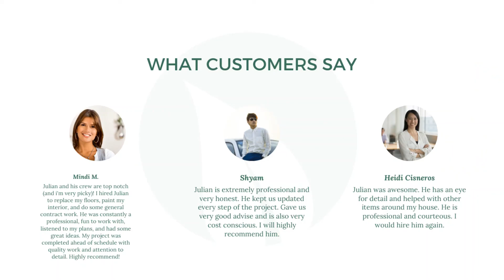Vinyl Plank Installation Services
Vinyl Plank Flooring

Design

In flooring, it is often very difficult to combine the properties of durability and design. Often times, you have to choose between one or the other. If you consider the common durable commercial flooring types, you will find that this is true. Whether you are thinking of concrete or another hard material, durable commercial flooring is rarely a design asset for your home or business.

Vinyl Vs. Other Options

When it comes to durable and longlasting flooring for your home or business, you have some options. The most common options that you have for flooring are laminate hardwood, vinyl, and carpet. These flooring options each have different benefits and drawbacks, and the best way to determine which is the best is to analyze them closely with regards to different purposes that they might serve.

Comparison Factors

To determine how vinyl stacks up to each of the other flooring types, we will compare them in several different circumstances and considerations to get an accurate idea of where vinyl is falling short and where it is getting ahead. Insight into each of these factors will show you why people use vinyl and where it has some shortcomings when compared to other popular flooring options on the market.

Fading

In fading resistance, vinyl comes in as the second-best behind laminate flooring. Laminate barely edges out vinyl, but it's clear that vinyl is still a large player when it comes to fade resistance and can stand the test of time with a durable composition. With vinyl flooring, you won't have to worry about frequent or severe fading and you'll have peace of mind that the investment you have made in your flooring is made to stand the test of time.

Wearing

In wearing resistance, vinyl is the best flooring option. Vinyl is made with a hard outer shell that prevents the aspects of everyday life and the abuse that is inflicted upon flooring from affecting the vibrancy of the floor. Vinyl will stay looking great for years to come.

Stains

If there's one thing that is true in homes or in business, it's that things happen. There are spills, accidents, and other events that happen that could stain your floor. However, when you use vinyl flooring this won't ever be a concern. That is because out of all of the other types of flooring, vinyl is the most resistant when it comes to stains.

Dents

In denting, vinyl comes in a close second behind laminate. Vinyl is just a tad more susceptible to damage from denting than laminate but is still much more resistant to denting than the other options on our list. Vinyl is certainly not weak and this isn't a deal-breaker.

Scratches

As is the same situation with dents, vinyl is at moderate risk for scratching and is inferior to laminate in this way, but not by much. The benefit to vinyl is that scratching is hardly noticeable and you probably anticipate scratching anyways if you are planning to install a vinyl floor in a high-traffic or commercial area.

Moisture

In moisture resistance is where vinyl is truly allowed to shine. Out of all of the flooring types on our list, vinyl is the best when it comes to moisture resistance. This moisture resistance is the main reason that so many people elect to use vinyl for their homes or businesses. The moisture resistance can help prevent frequent and costly repairs down the road that could otherwise cost thousands of dollars.

Care

When compared to the other most common types of flooring materials, vinyl is the easiest to care for. This is a benefit that we touched on earlier and it remains to be true. The ease with which you can care for vinyl flooring is one of the main reasons that so many people decide to go with vinyl flooring each year. Vinyl flooring is hard and flat, which means it is easy to sweep and clean whenever you need to.

Installation

Installation is one of the largest considerations and decision factors when it comes to selecting flooring for your home or business. Depending on your budget, it is ideal to find flooring that can be installed and maintained yourself. Luckily, vinyl is one of the easiest flooring materials that you can buy to install. With the help of some friends and some spare time, you could even install your own vinyl flooring with relative ease. Vinyl leads the pack in ease of installation.
for more information on other flooring products and services that we have to offer.

AREAS WE SERVICE
Pflugerville, Austin, Cedar Park, Leander, Georgetown, Hutto, Bee Cave, Lakeway, and Round Rock Tx.